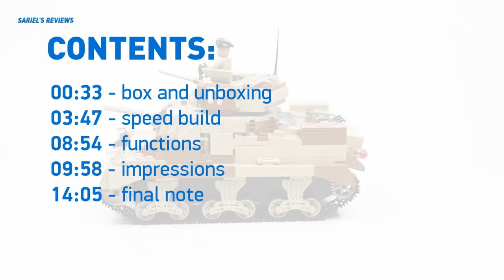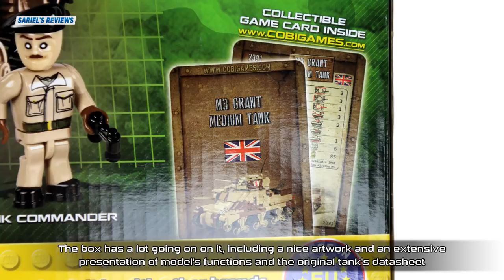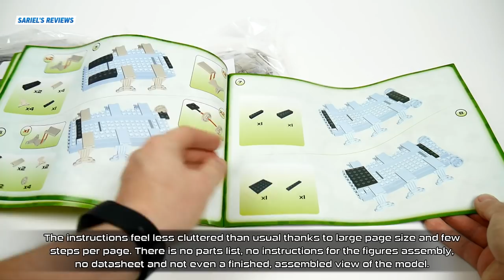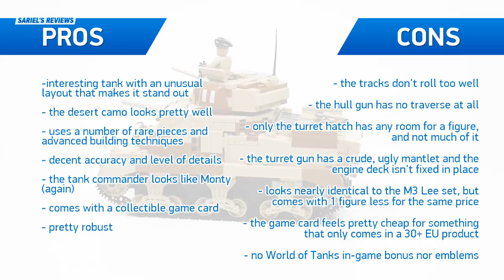[COBI 2391] M3 Grant review & speed build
Chapters for your convenience:
00:33 - box and unboxing
03:47 - speed build
08:54 - functions
09:58 - impressions
14:05 - final note

Review and speed build of the COBI 2391 set: M3 Grant. Pieces: 555. Building time: 1h 20m. Price: EU 31.25 / PLN 119.90